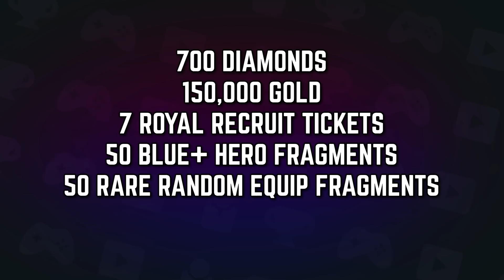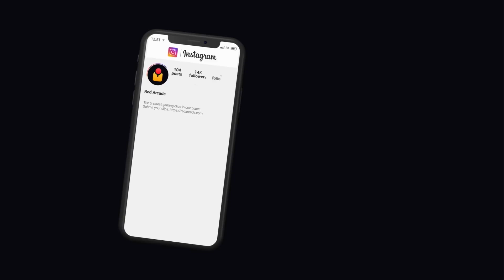FORTNITE FAILS & Epic Wins! #212 (Fortnite Battle Royale Funny Moments)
The best Fortnite Season 8 Fails, Funny Moments, Oddly Satisfying Moments & Epic Wins!

Welcome back to episode 212 of Fortnite Fails & Epic Wins! We have some amazing clips this episode, along with a clip from the new Fortnite Season 8 (Cubed), where we see what happens when we use the Grab-i-Tron against Kevin the cube! Also be sure to comment letting us know what your favorite part was :)